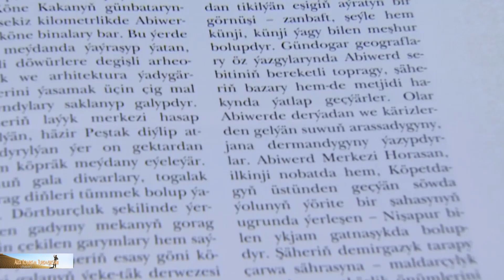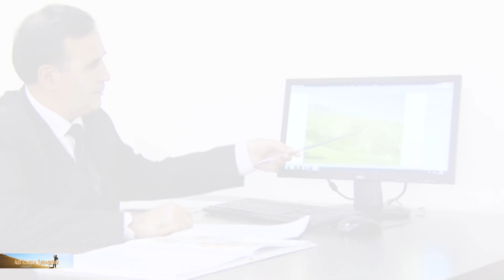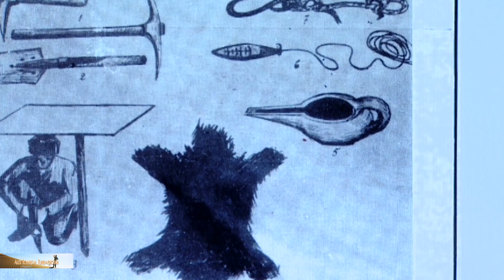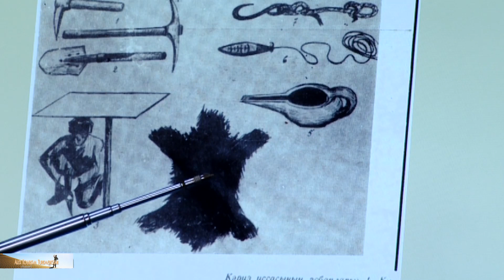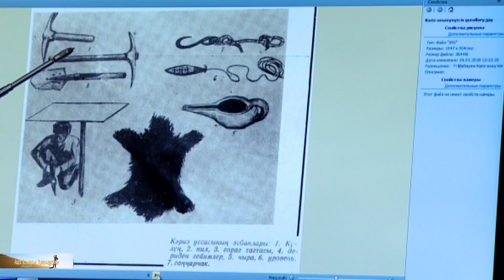Кяризы — древние подземные водоводы Копетдага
Копетдаг издревле отличался развитой сетью подземных водоводов — кяризов. Кяриз — сложное гидротехническое сооружение, система колодцев, соединенная подземными галереями, ведущими воду. Кяризы удовлетворяли нужды земледельцев, позволяя донести драгоценную влагу до оазисов и полей предгорий. Они органично дополняли возможности стекающих со склонов гор Копетдага речек и ручьев.